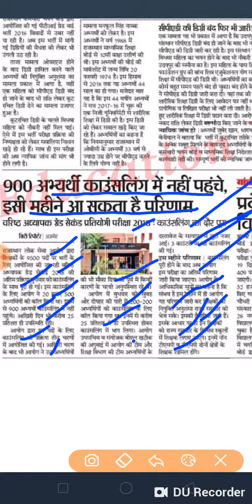Second grade 2018 Good news//काउंसलिंग में अनुपस्थित, परिणाम, नियुक्ति को लेकर बड़ी खबर।।